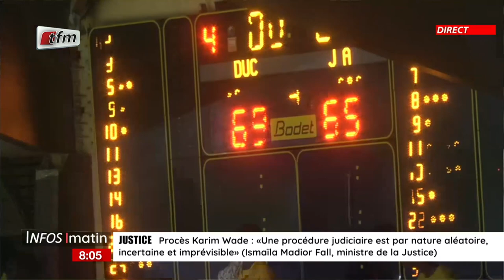Xibaar yi Cheikh Tidiane Diaho - Infos matin du 24 Octobre 2022